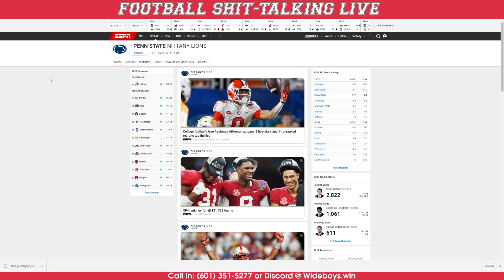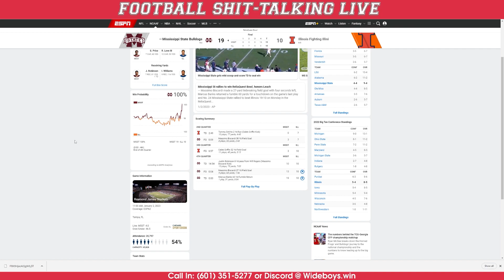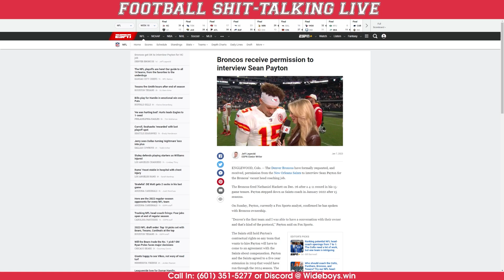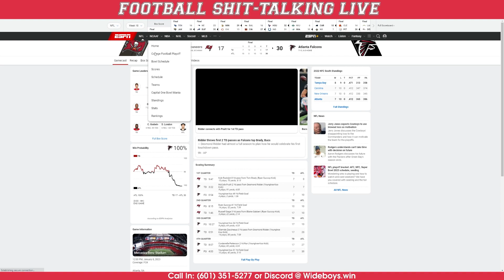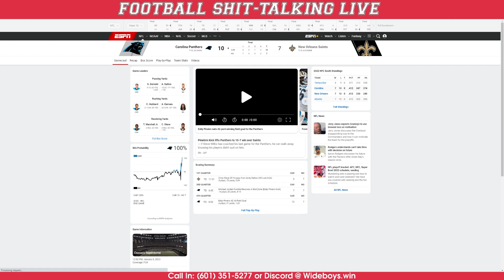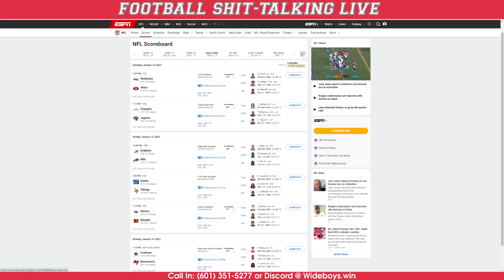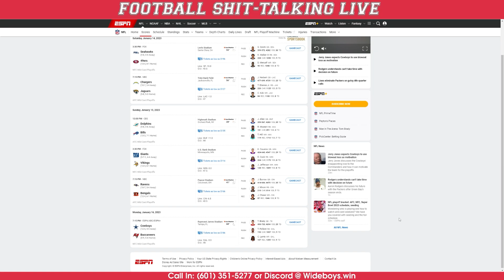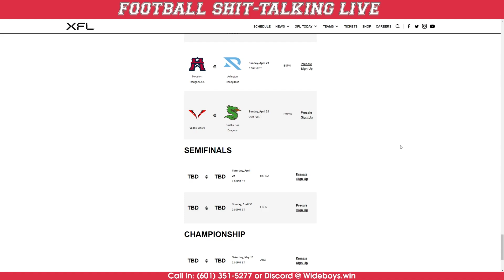SMOKING THAT PACKERS PACK | Football Sh*t-talking Live: 2022 Week 18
- LSU Dominates Purdue
- Tulanes Huge Upset
- Aaron Rodgers Comes Up Short
- Scary Scene on MNF
- End of NFL Regular Season